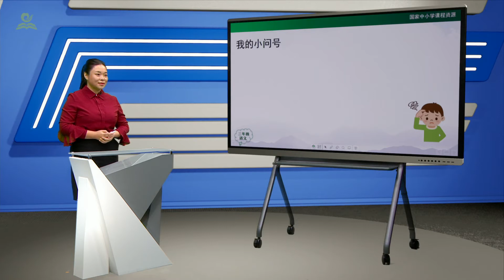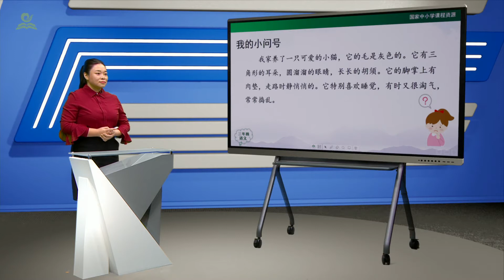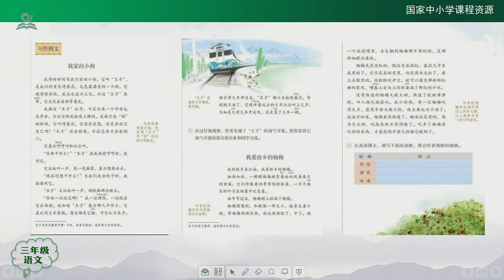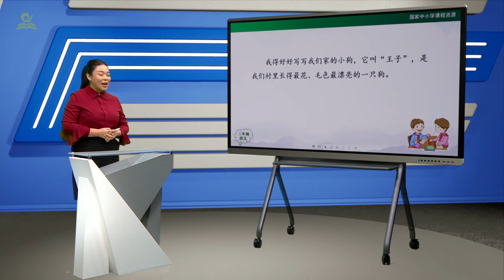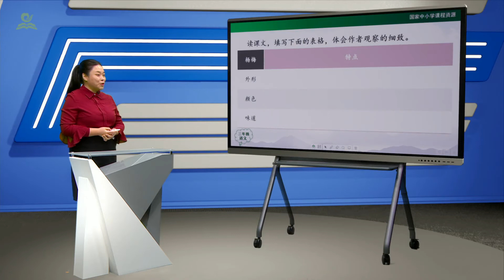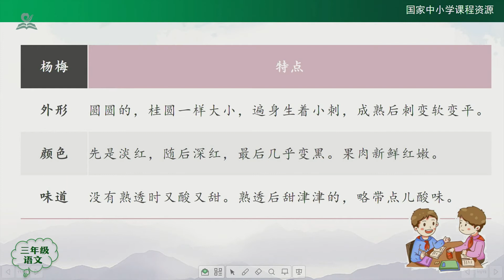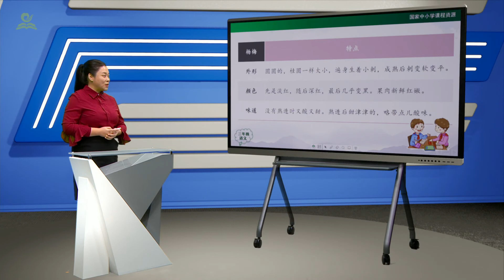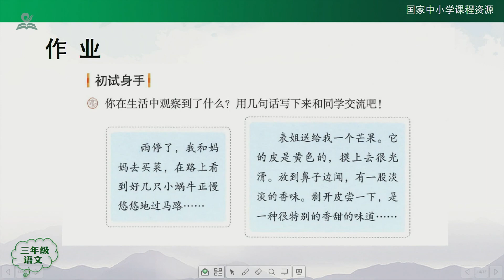习作例文 { 三年级上册【语文（统编版）人教版】 赣教云 }